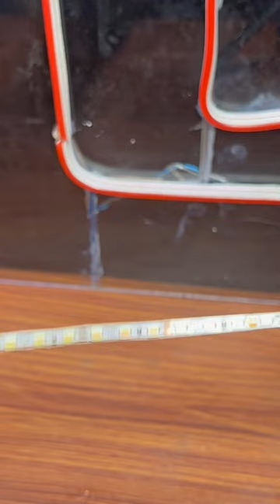🎈Holi Gadget 2023 Balloon Shooter)